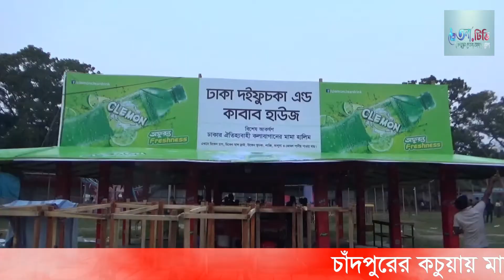চাঁদপুরের কচুয়ায় মাস ব্যাপি বিজয় মেলা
কচুয়া পৌরসভার আয়োজনে বঙ্গবন্ধু ডিগ্রি কলেজ মাঠে  বিজয় মেলা উপলক্ষ্যে,বিজয়মঞ্চ, প্রবেশপথে  নাগরদোলা, মৃত্যুকুপ মোটর সাইকেলসহ হরেক রকম পন্যের স্টলের নির্মান কাজ চলছে।